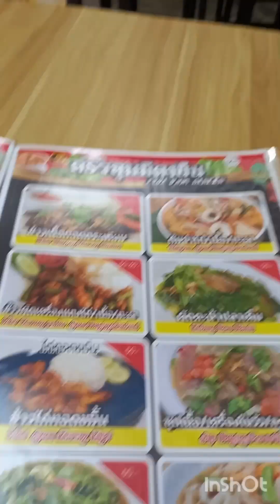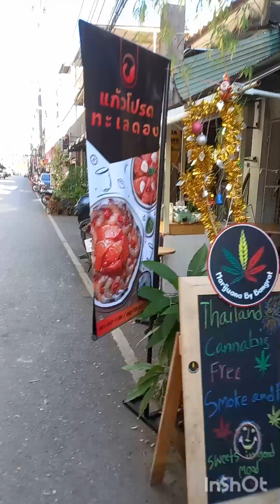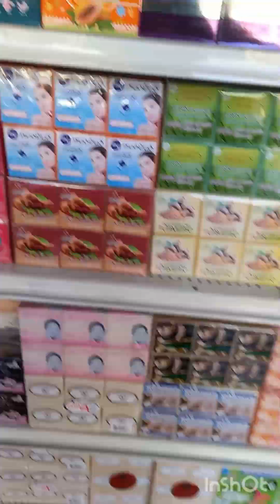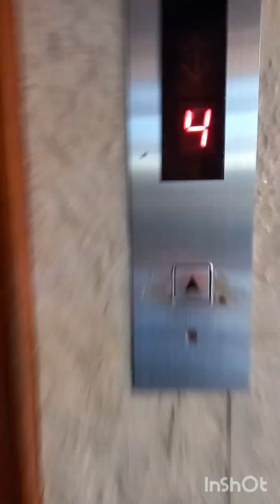Thailand 🇹🇭 samahan niyo ako guys gala tayo